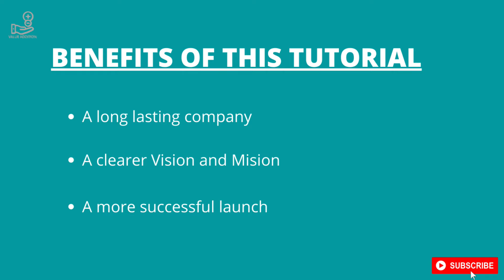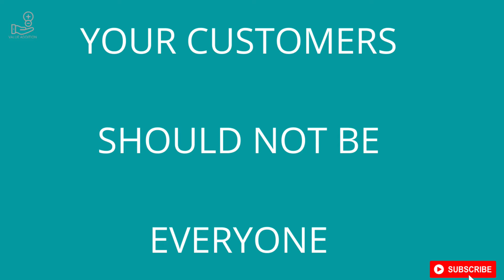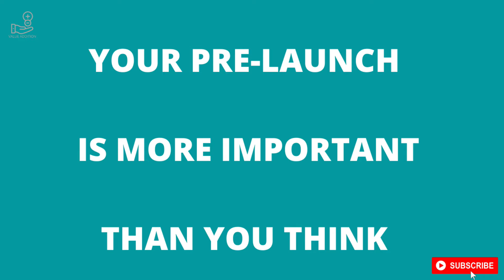5 Important things to consider before starting an Ecommerce business